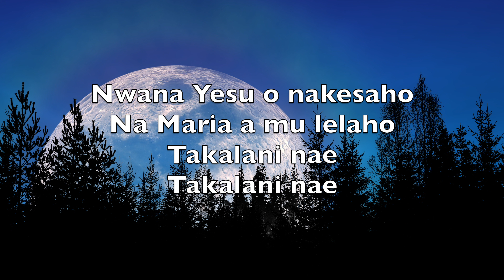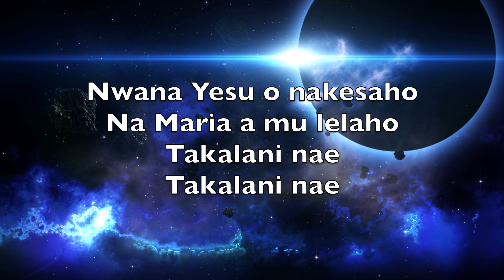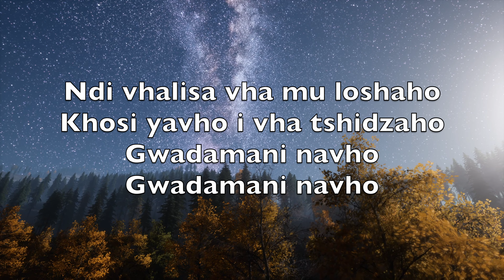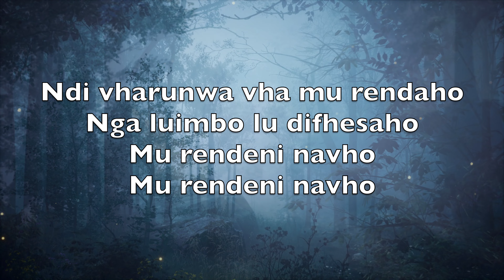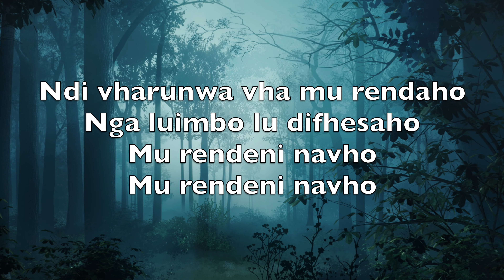Vhusiku Ha U Difha (Silent Night) - Karaoke Flute Instrumental Franz Xaver Gruber V5 VeFN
Silent night,
Holy night!

Silent night,
Holy night!

Silent night,
Holy night!

Vhusiku
Ha u difha
Na sedza
Na sedza

Nwana Yesu o nakesaho
Na Maria a mu lelaho
Takalani nae
Takalani nae

Vhusiku
Ha u difha
Ngevhalaa
Ngevhalaa

Ndi vhalisa vha mu loshaho
Khosi yavho i vha tshidzaho
Gwadamani navho
Gwadamani navho

Vhusiku
Ha u difha
Na zwi pfaaNa zwi pfaa

Ndi vharunwa vha mu rendaho
Nga luimbo lu difhesaho
Mu rendeni navho
Mu rendeni navho

Vhusiku
Ha u difha
Ro da-vho
Ro da-vho

Ro da uri ri livhuhe-vho
Ri ri: Yesu, ri hanyise-vho
Tshidza-vho na rine
Tshidza-vho na rine